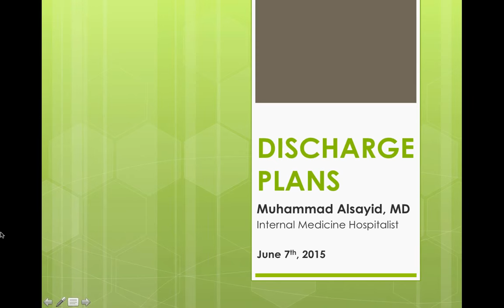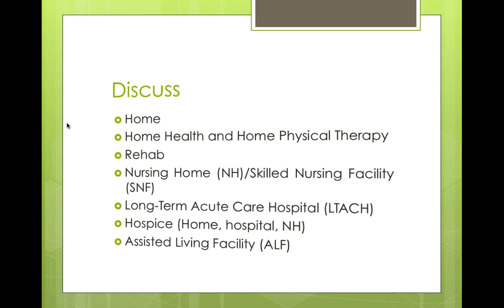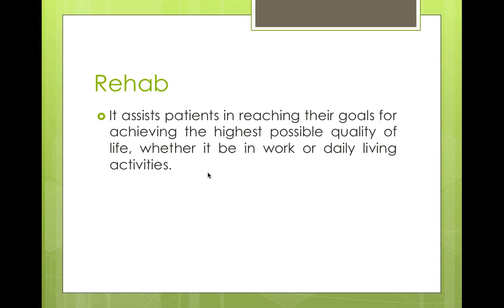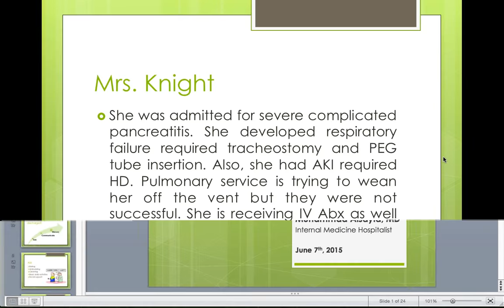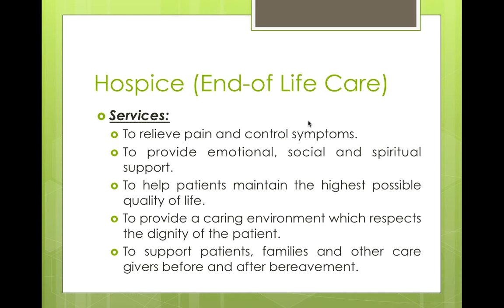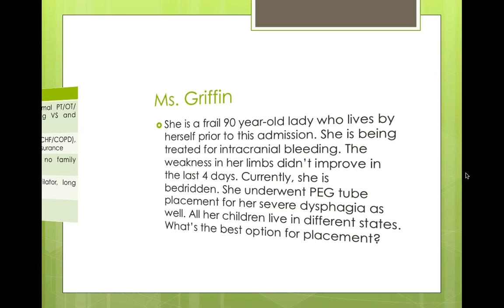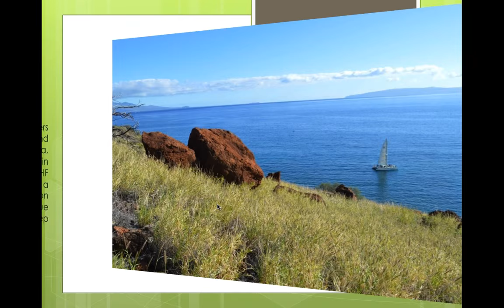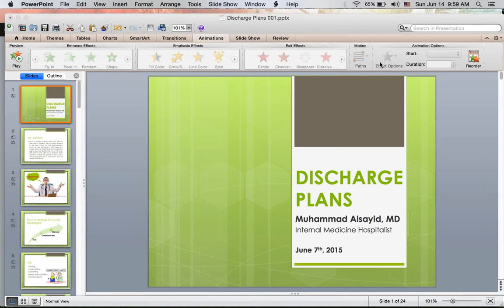Discharge Planning for upcoming new interns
Discharging the patient from the hospital is one of the essential tasks that the physician should work on during treating the patient. This webinar is targeting Syrian physicians who are starting their residency programs. We discussed multiple cases where patients needed to be discharged to different places. We discussed the meanings and the services of home health care, rehab, nursing homes, LTACHs and ALFs.

SAMS Education Committee
Muhammad Alsayid, MD
Internal Medicine Hospitalist